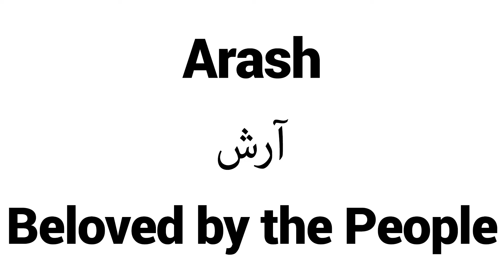How to Pronounce Arash! - Middle Eastern Names